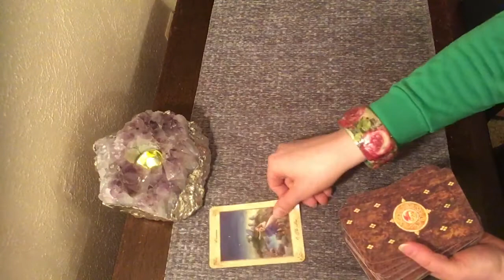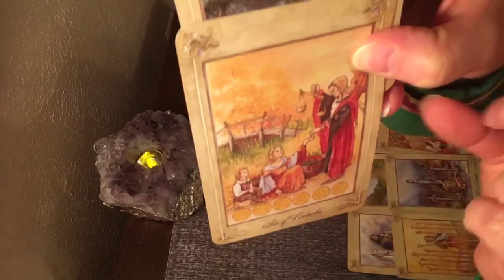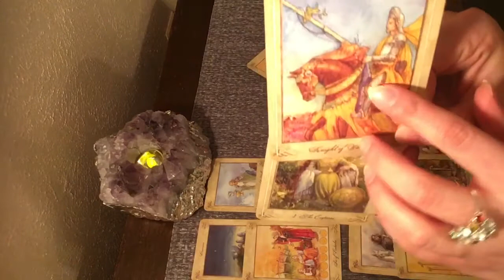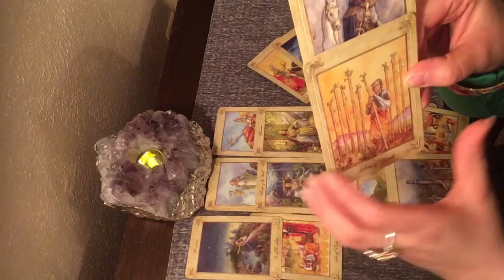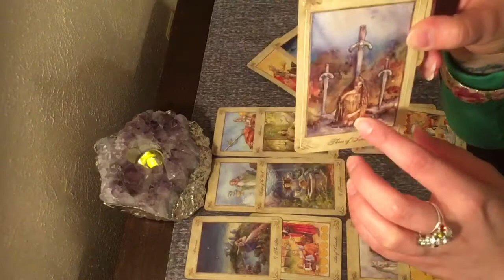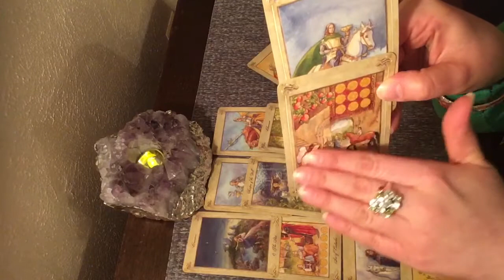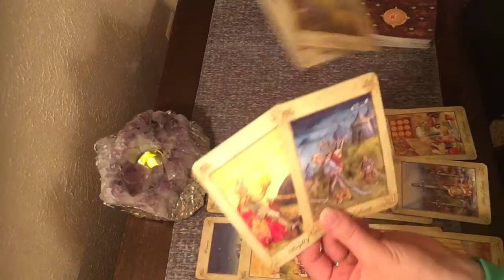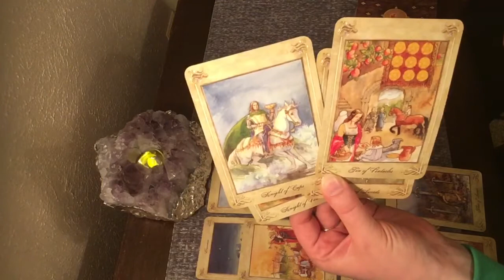Capricorn’s March 2018 Tarot Reading